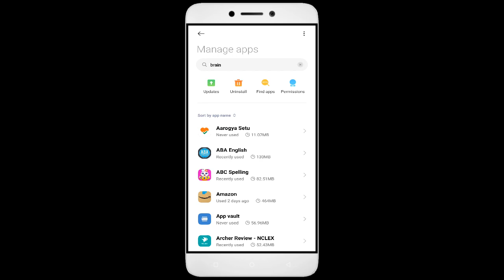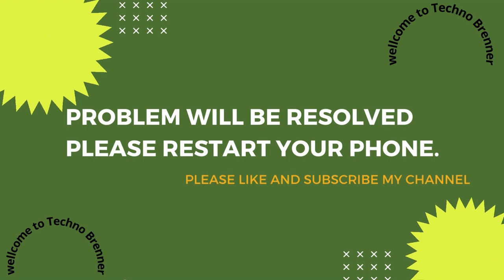How To Fix BrainBoom App not working | Loading Problem | Space Issue | Network & Permissions Issue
In this video, I'm going to show you how to fix BrainBoom apps not working. If you're having trouble with your BrainBoom app, then this video is for you!

BrainBoom is a Education/BrainBoom App that's growing in popularity all over the world, and with that comes the need for BrainBoom apps for education. Whether you're in a BrainBoom or just interesBrainBoom in the Education/BrainBoom App, this video will show you how to fix your BrainBoom apps so you can learn it.

Fix BrainBoom not open problem,
How to fix BrainBoom all problems solve,
How to fix BrainBoom not working problem in android phone,
How to fix BrainBoom app not open problem in android phone,
Fix BrainBoom not working in android,
BrainBoom all problems solve,
BrainBoom not responding,
How to fix BrainBoom keeps stopping error in android mobile,
BrainBoom app not working problem,
Fix BrainBoom not loading,
Fix BrainBoom login error,
BrainBoom Black Screen Error,
Fix BrainBoom not open problem android mobile,
Fix BrainBoom not working problem,
Black Screen Sleep,
BrainBoom black screen error fix
BrainBoom Error Black Screen
How to fix BrainBoom random crashing
How to Fix BrainBoom App Black Screen Error Problem Solve in Android & Ios
How to Fix BrainBoom App Loading Problem in Android
How to Fix BrainBoom App Loading Problem in IOS
How to Fix Something Went Wrong and the Service Failed to Start Error in BrainBoom App.
How To Fix Unfortunately BrainBoom App Has Stopped Error Problem in Android Phone.
How to Fix Solve BrainBoom App Not Working | Not Opening | Not Open | Loading Solve Problem in Android & Ios
BrainBoom not working,
why BrainBoom is not working in my phone,
BrainBoom match not starting,
BrainBoom not starting,
BrainBoom failed to load server list,
How To Fix BrainBoom App not working | Not Open | Space Issue | Keeps Crashing Problem.